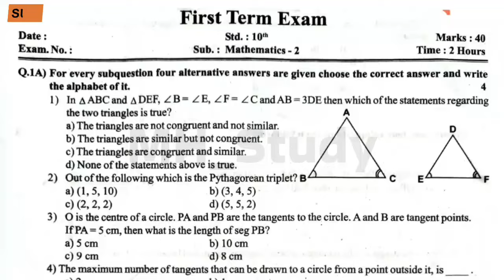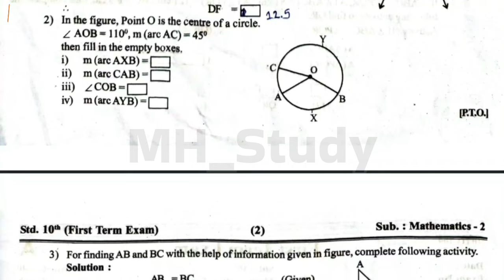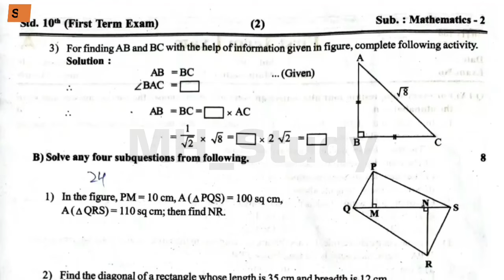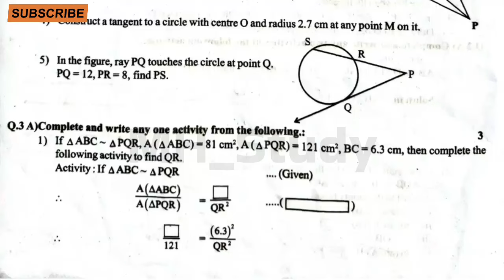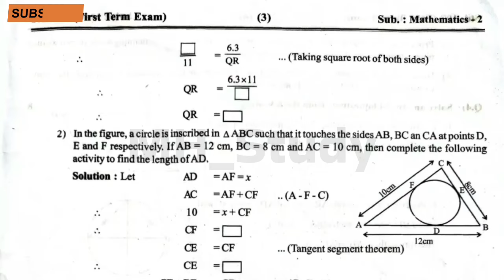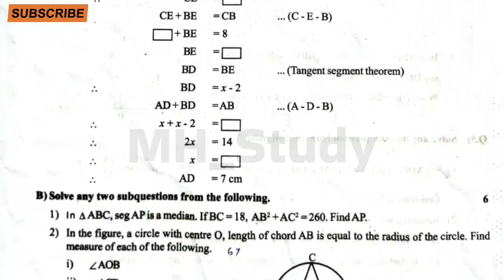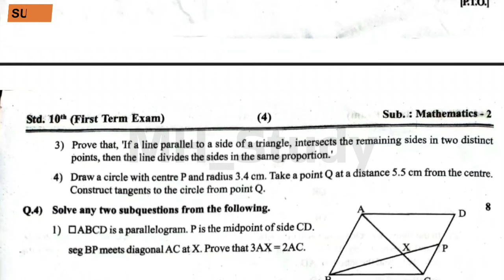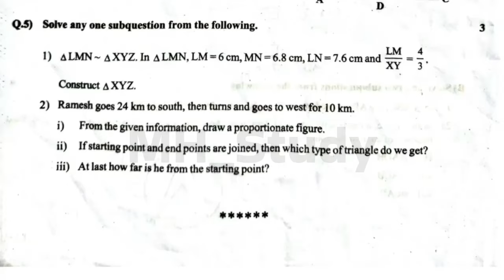संकलित मूल्यमापन सत्र 1pat| std10th first term maths 2 2024-25 | इयत्ता दहावी गणित 2 प्रथम सत्र पेपर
प्रथम सत्र परीक्षा इयत्ता दहावी गणित 2, प्रथम सत्र परीक्षा इयत्ता दहावी 2024,
इयत्ता दहावी प्रथम सत्र परीक्षा,
इयत्ता दहावी प्रथम सत्र परीक्षा 2024,
इयत्ता दहावी प्रथम सत्र परीक्षा 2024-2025,
इयत्ता दहावी गणित 2 प्रथम सत्र परीक्षा,
इयत्ता दहावी गणित 2 प्रथम सत्र परीक्षा 2024,
इयत्ता दहावी विषय गणित 2 प्रथम सत्र परीक्षा 2024,
प्रथम सत्र परीक्षा इयत्ता दहावी गणित 2 2024,
प्रथम सत्र परीक्षा इयत्ता दहावी,
प्रथम सत्र परीक्षा इयत्ता दहावी विषय गणित 2 2024,
प्रथम सत्र परीक्षा इयत्ता दहावी गणित 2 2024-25,
प्रथम सत्र परीक्षा इयत्ता दहावी विषय गणित 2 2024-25,
प्रथम सत्र परीक्षा इयत्ता दहावी विषय गणित 2, संकलित मूल्यमापन इयत्ता दहावी,
संकलित मूल्यमापन चाचणी इयत्ता दहावी गणित 2,
संकलित मूल्यमापन इयत्ता दहावी गणित 2,
संकलित मूल्यमापन चाचणी क्रमांक 1 इयत्ता दहावी 2,
संकलित मूल्यमापन सत्र 1 इयत्ता दहावी 2,
संकलित मूल्यमापन इयत्ता दहावी गणित 2 पेपर,
संकलित मूल्यमापन सत्र 1 इयत्ता दहावी गणित 2,
संकलित मूल्यमापन सत्र 1 इयत्ता दहावी गणित 2 2024,
संकलित मूल्यमापन सत्र 1 इयत्ता दहावी गणित 2024-25,
सहामाही परीक्षा इयत्ता दहावी 2024, सहामाही परीक्षा इयत्ता दहावी,